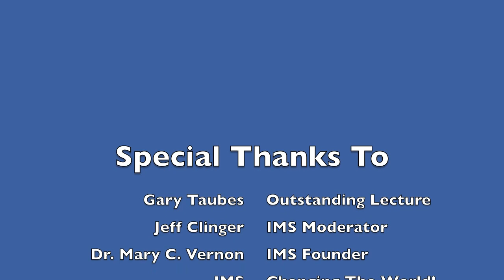Gary Taubes IMS Lecture Q&A Session On August 12, 2010 (BONUS FOOTAGE #5)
New York Times science journalist Gary Taubes, author of the bestselling book GOOD CALORIES BAD CALORIES, presented a webinar lecture entitled "Why We Get Fat" for Innovative Metabolic Solutions (IMS) on August 12, 2010.  This is BONUS FOOTAGE #5 featuring some question and answer time with the medical professional participants on the call.  Additionally, we hear from IMS VP of Client Relations Jeff Clinger sharing what the goal of the organization is featuring an excerpt of a full-length interview as part of "The Livin' La Vida Low-Carb Show with Jimmy Moore" podcast in Episode 370:

to learn more about the work of IMS and their regular lectures featuring the top names in the world of health and nutrition teaching medical professionals the importance of implementing carbohydrate-restriction with their obese and metabolically obese patients.

author Jimmy Moore from "Livin' La Vida Low-Carb."